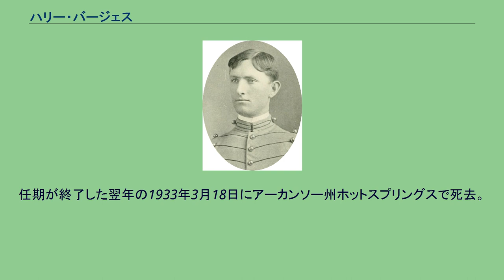ハリー・バージェス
ハリー・バージェス（Harry Burgess、1872年2月22日 - 1933年3月18日）は、アメリカ合衆国の軍人、技術者である。
最終階級は陸軍准将。
ミシシッピー州スタークビルの出身で、地元の農業機械学校 (Mississippi Agricultural and Mechanical School) で学んだ。
1895年にウェストポイントにある陸軍士官学校を卒業し、陸軍工兵隊に配属された。
1898年から1900年まで陸軍士官学校のインストラクターを務め、アラバマ州マッスル・ショールズの電源開発に携わるなど陸軍工兵隊で活躍し、1920年には大佐に昇格した。
1924年からパナマ運河の保守管理責任者となり、1928年10月から1932年までパナマ運河地帯の総督であった。
前任者のメリウェザー・ルイス・ウォーカー准将に続き、将来の運河の交通量増加に対応するため、新たな貯水ダムの建設とガトゥン湖の最適な水量維持に努めた。
バージェスは好人物で、運河の労働者たちの生活に気を配り、退職者法を制定し、学校や公共の図書館を建設するなど精力的に働いた。
任期が終了した翌年の1933年3月18日にアーカンソー州ホットスプリングスで死去。
アーリントン国立墓地に埋葬された。